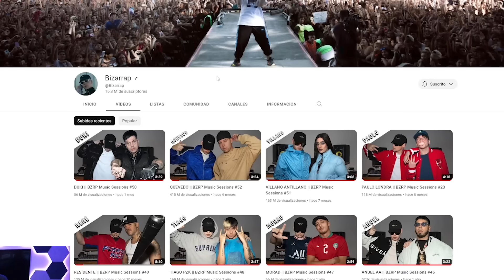REACCIONANDO a BIZARRAP Music Sessions #53 | SHAKIRA